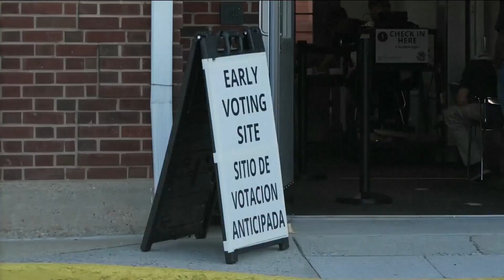Polk County Life Service Center Weeks Away From Accepting Patients